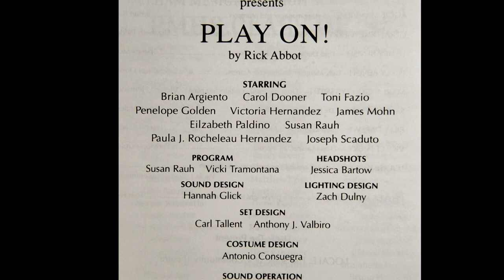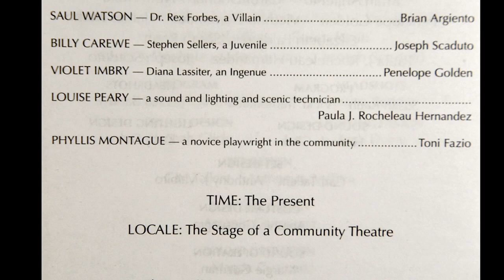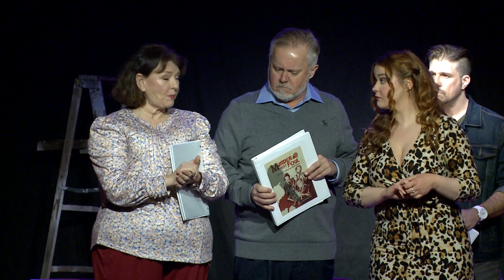"Play On" - March 2023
The City Island Theater Group is proud to pay homage to their first show ever presented, a comedy by Rick Abbott.

Directed by Nick Sala

Starring:
Brian Argiento as Saul Watson
Carol Dooner as Polly Benish
Toni Fazio as Phyllis Montague
Penelope Golden as Violet Imbry
Victoria Hernandez as Marla "Smitty" Smith
James Mohn as Henry Benish
Elizabeth Paldino as Gerry Dunbar
Susan Rauh as Aggie Manville
Paula J Rocheleau as Louise Peary
Joseph Scaduto as Billy Carewe